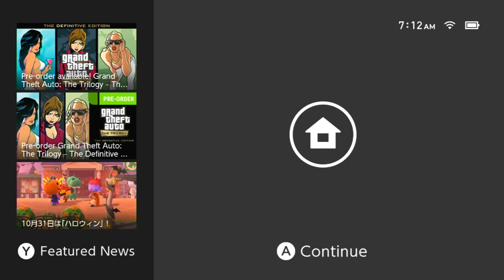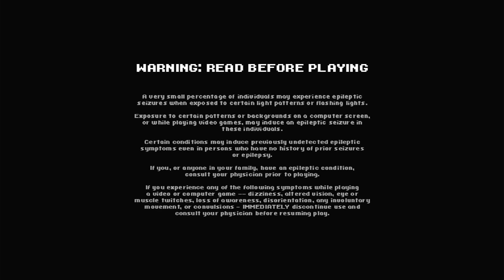4th Ex Down Half Way To Go - Scott Pilgrim Vs The World Pt 09 (Flamie)